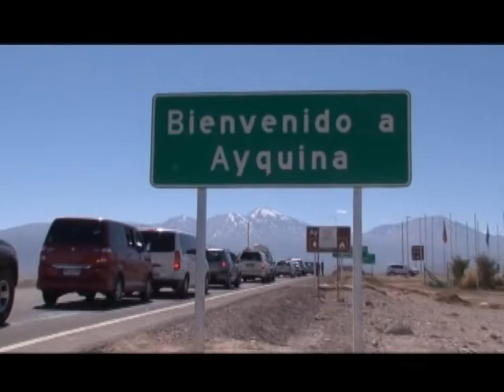13 may 2015 Comenzaron preparativos para la fiesta de a Virgen de Ayquina CalamaTV